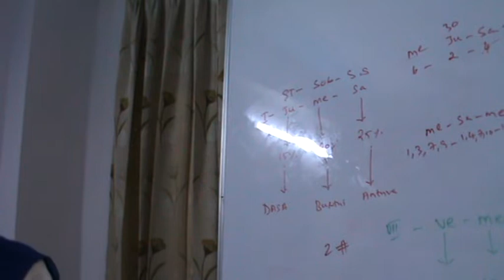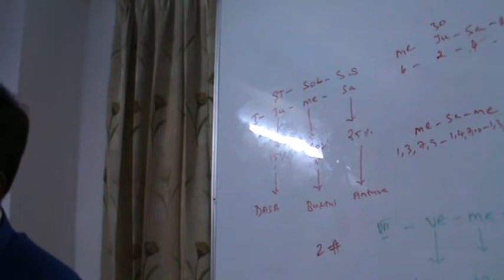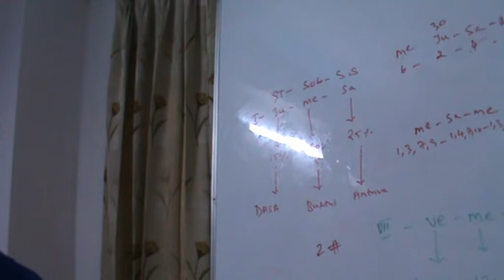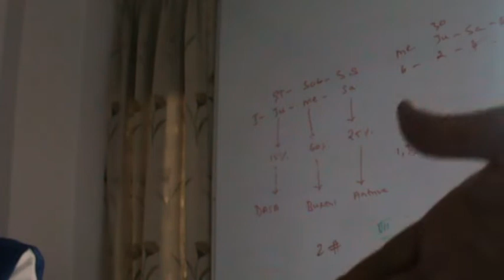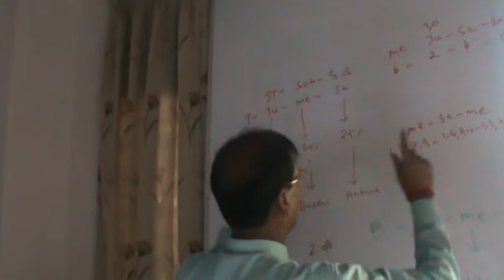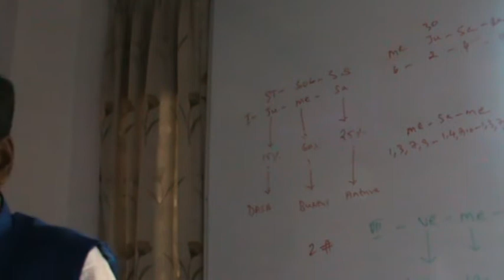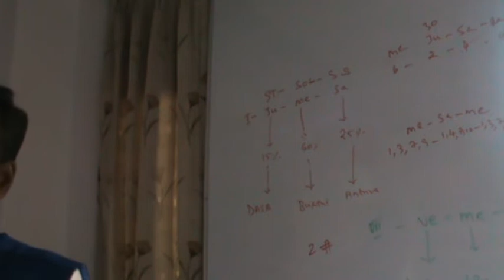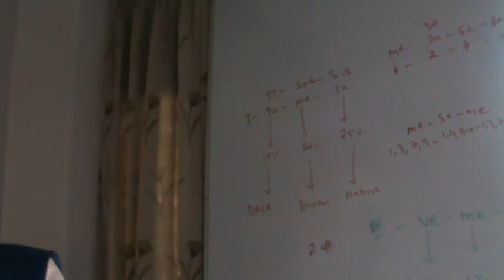KP Astrology Class in English in Delhi - 40 | Cuspal Interlink in KP Astrology | Astro Devaraj